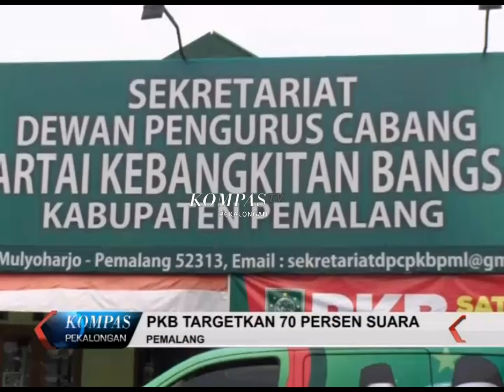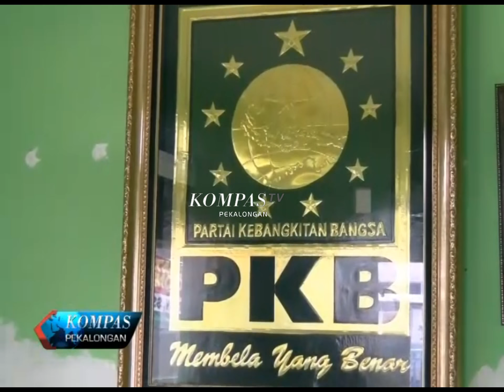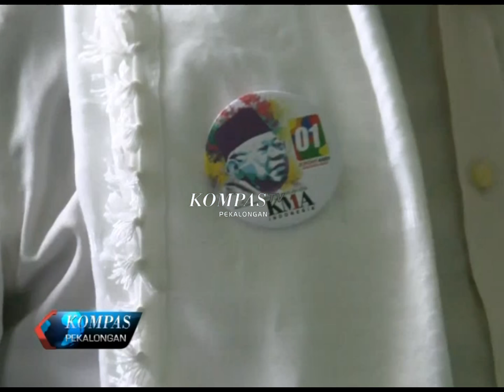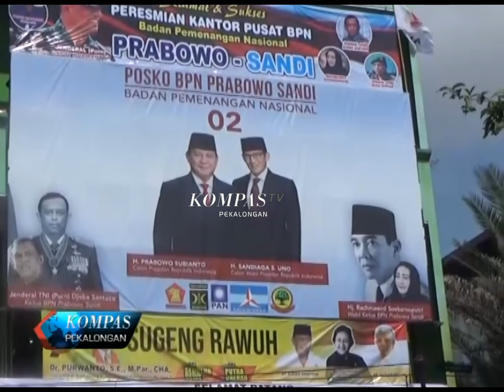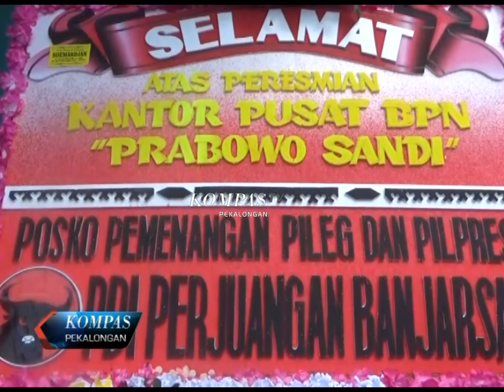KOMPAS PEKALONGAN 499 SEGMEN 2